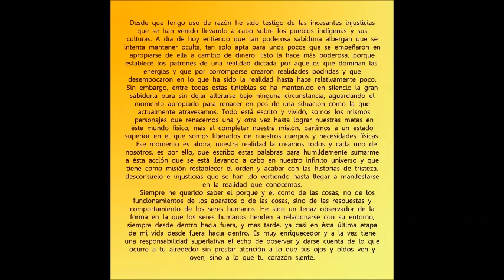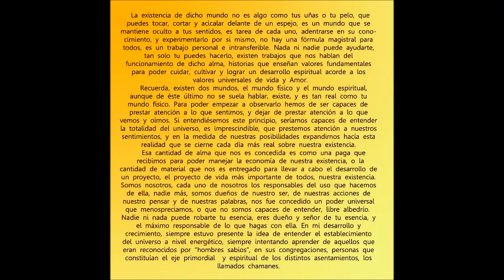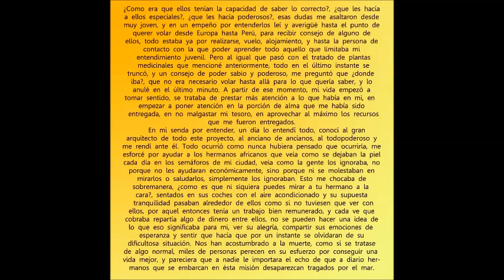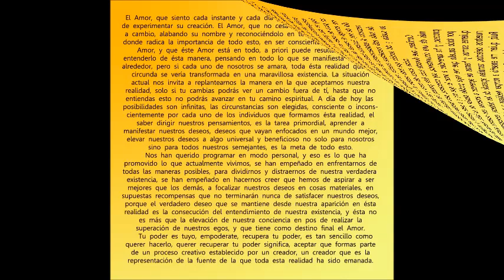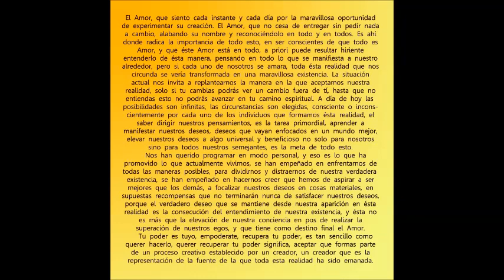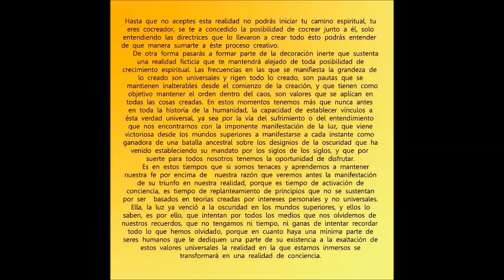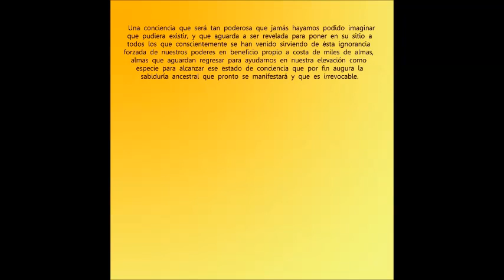144.000 - Apocalipsis 22 - Capítulo 1 (2-3)